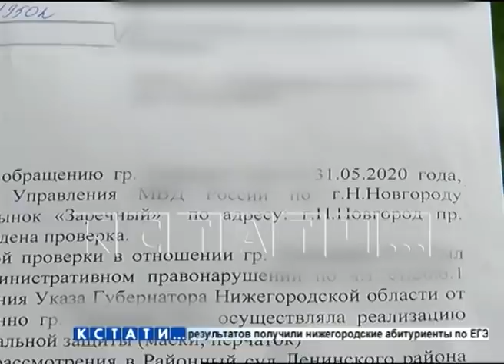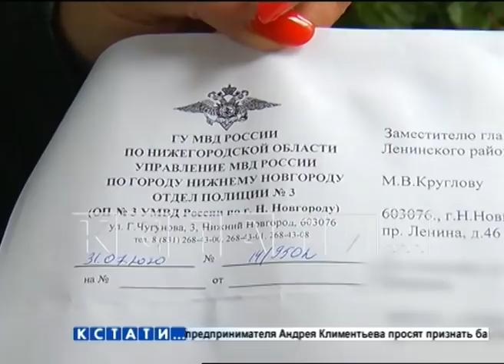Продавца на Заречном рынке полиция наказала по жалобе умершей два года назад бабушки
Ответ на «тот свет» отправили нижегородские полицейские - они провели проверку и наказали нарушителя масочного режима по заявлению умершего два года назад человека. Алевтине Петровне Сажиной, если бы она была жива - было бы сейчас 104 года. Но в возрасте 102 лет она умерла. Но сейчас на ее имя из полиции пришел ответ, где Алевтине Петровне сообщают - что по ее жалобе провели проверку и наказали виновных.